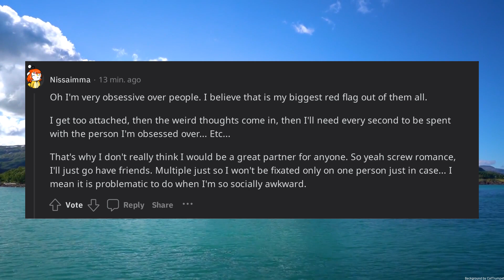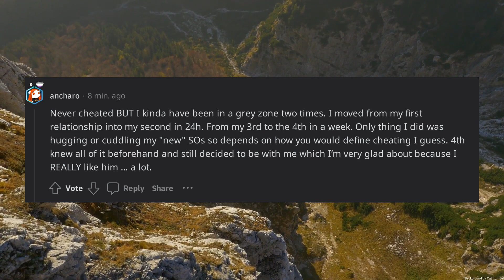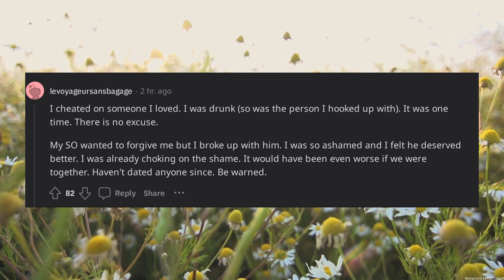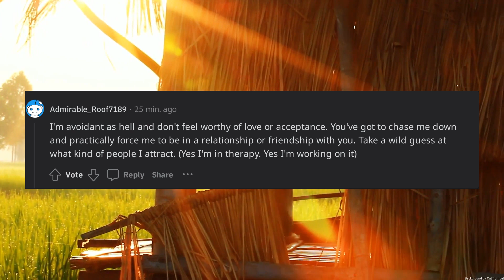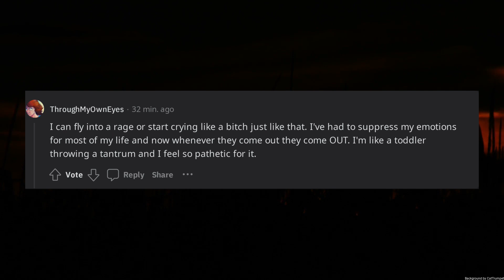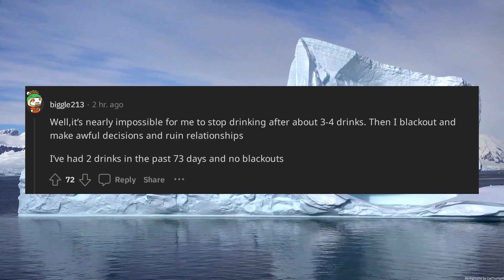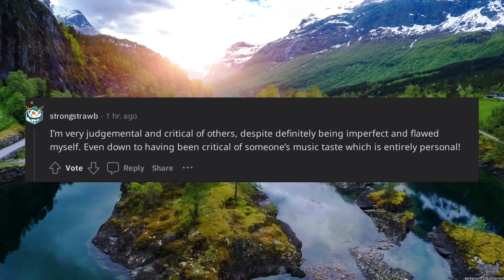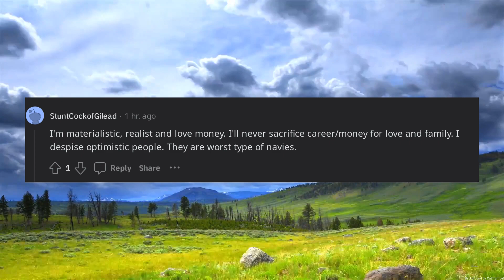Whats a red flag about yourself